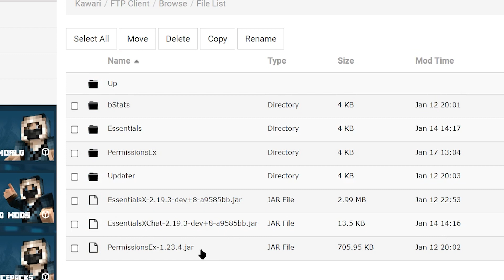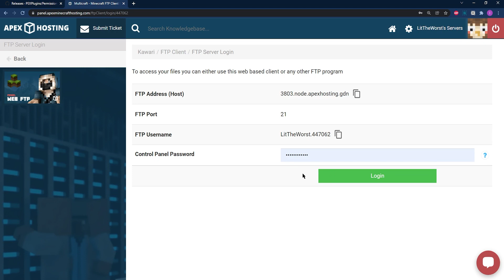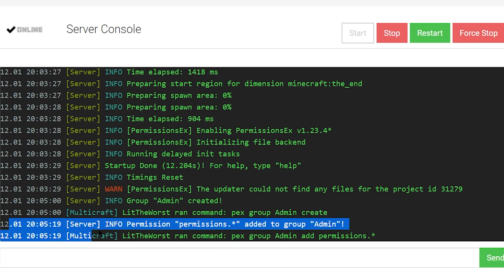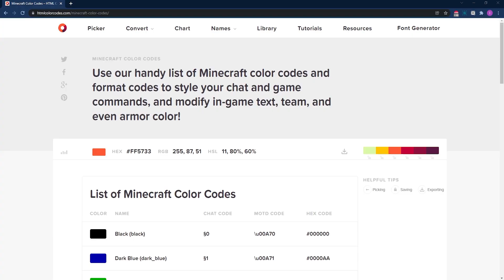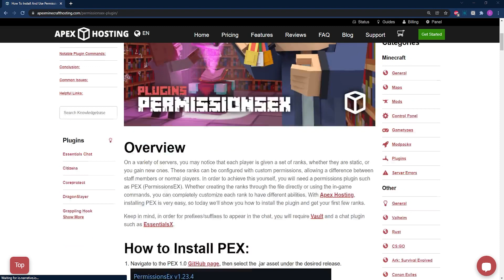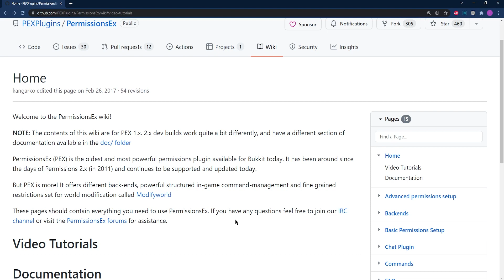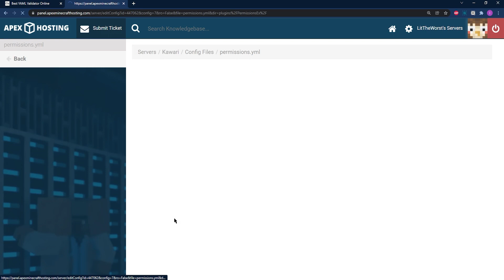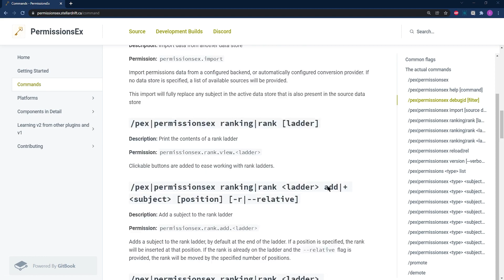How To Install And Use Minecraft PermissionsEx Plugin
Learn How To Install And Use Minecraft PermissionsEx Plugin with Apex Hosting
24/7 Uptime, DDoS Protection, Live Support, Easy to Use Panel

USEFUL LINKS

If you’ve played on a few Minecraft servers before, you’ve probably noticed that players are sometimes given different ranks. These are managed by giving players certain permissions, allowing the server host to distinguish between staff and normal players. If this is something you’d like to add to your server, you’ll need a plugin such as PEX (PermissionsEX). This flexible plugin allows you to create ranks through editing the file directly, or by using in-game commands, to give various ranks different abilities. It’s easy to install PermissionsEX on your Apex Hosting server, and in this guide we’ll show you how it’s done.

TIMESTAMPS

0:00 Start
0:13 PermissionsEx
1:20 Installing PEX
7:20 File Config
13:02 Common Issues